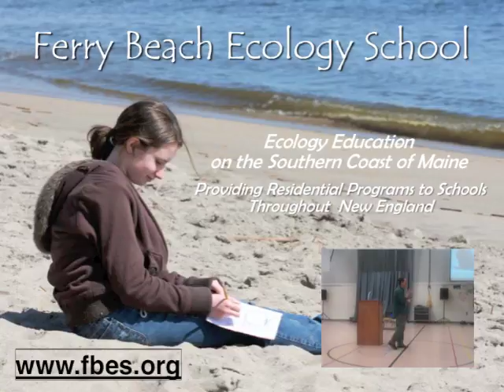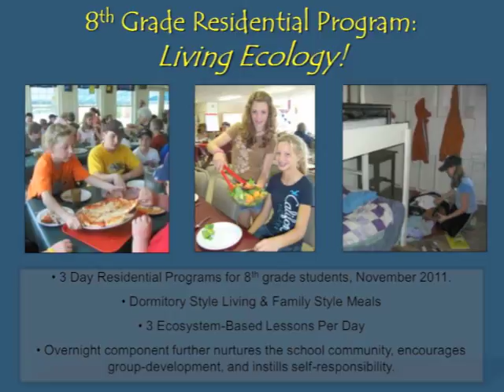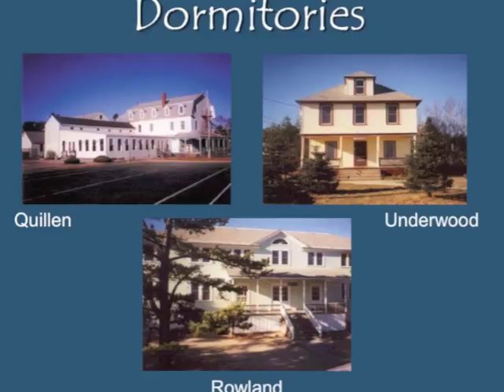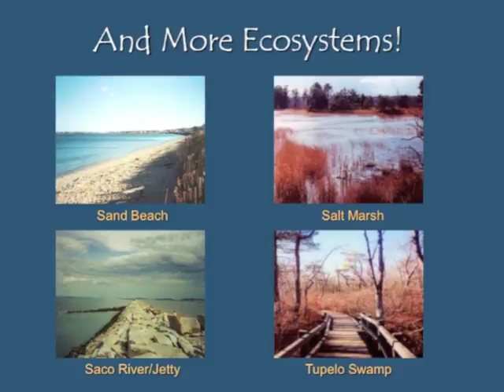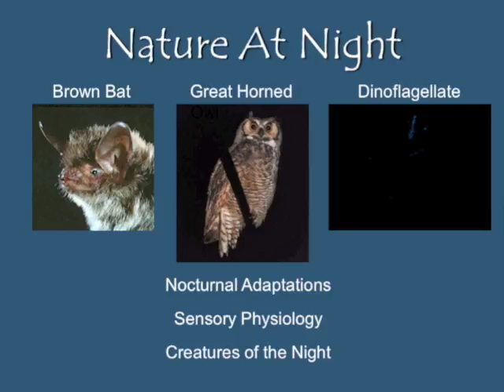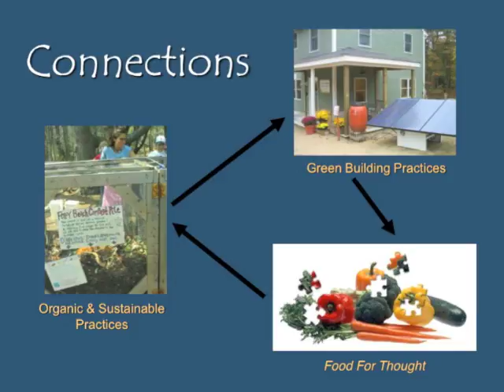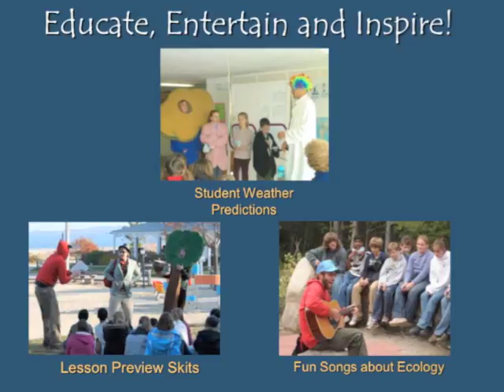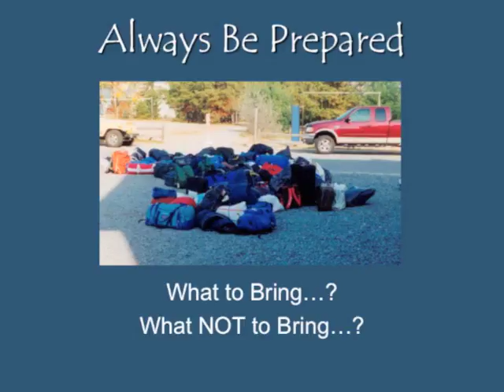FBES-InfoNite.m4v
Informational presentation from executive director of Ferry Beach Ecology School to 8th Grade parents of LRMS.